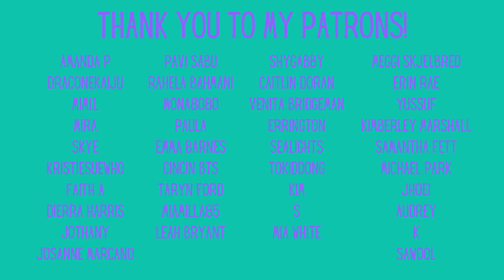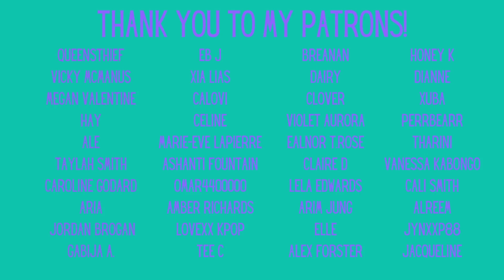BTS: "Rise of Bangtan - Episode 1" Reaction - Part 2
We spun "education" on the wheel, which gave us the opportunity to watch the first episode of the highly requested, and highly recommended "Rise of Bangtan". Here's part two of our reaction!

Feltham
TW13 9GP
UK